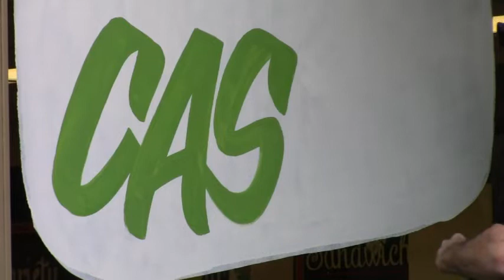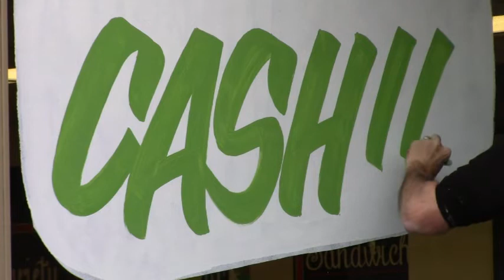HAND LETTERING (POLY-BRUSH)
Quick look in real time hand lettering on a window splash with a foam brush. Poly-Brush Brand